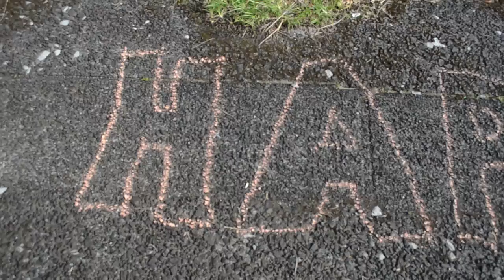Happy May Day 2012, Hilo Hawaii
Occupy Hilo stands in solidarity with the workers of the world by participating in the general  strike for May Day.

"Hawaii (US State)" "May Day (Holiday)" Lei Day Island "Occupy Hilo" "Occupy Hawaii" OWS May Day M1GS Big Island Hawaiian 5/1/12 May 1 2012 aloha solidarity Pacific